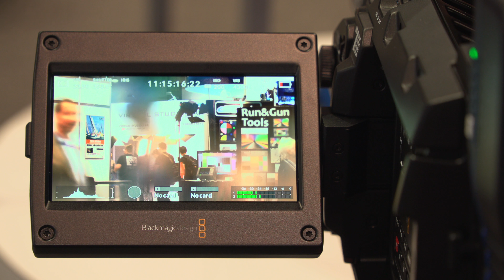Tokina Objektive - zum Beispiel für URSA Mini Pro - NAB-Show Report 2017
Tokina bietet hochwertige Film Objektive für Vollformat und Super35mm Sensoren. Alexander Frank gibt über die verschiedenen Modelle und Neuerscheinungen Auskunft. Tokina wird 2017 auch erstmals auf der am 18. Mai 2017 in München mit vertreten sein.